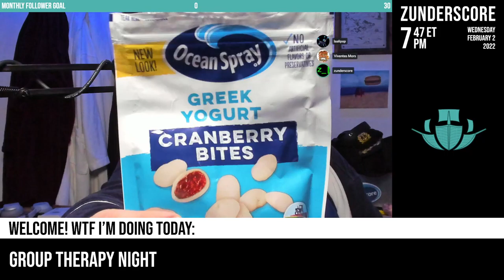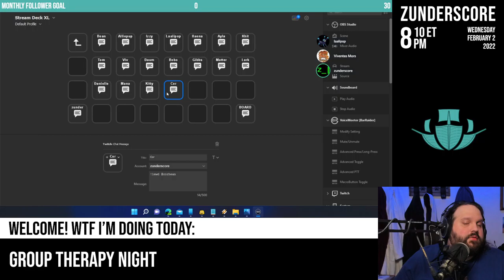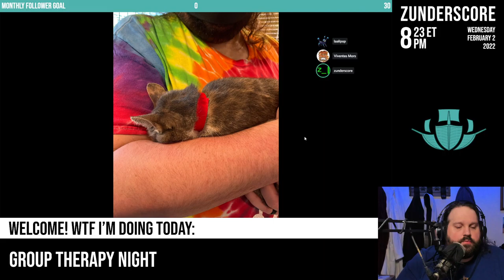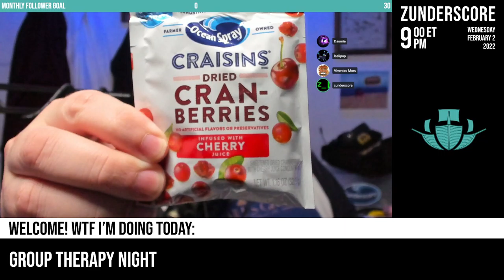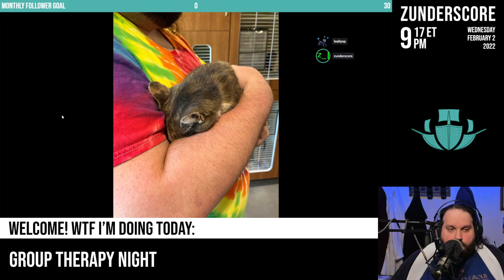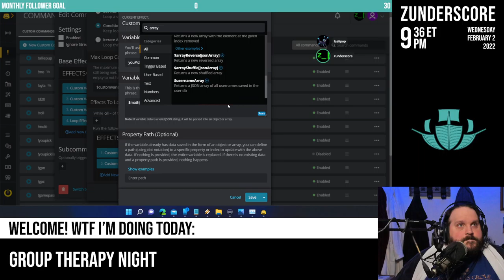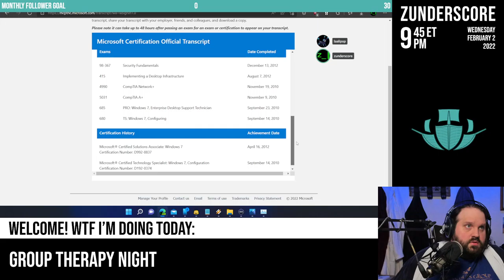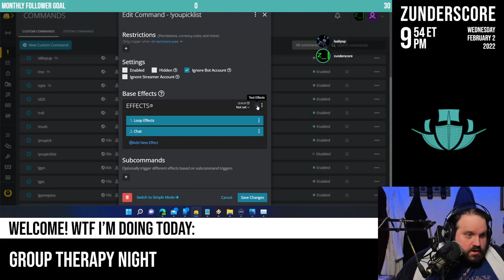zunderstream Show Archive - 2022-02-02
🎬: "Group therapy night mentalhealth !youpick !fleet !merch zunderstream"